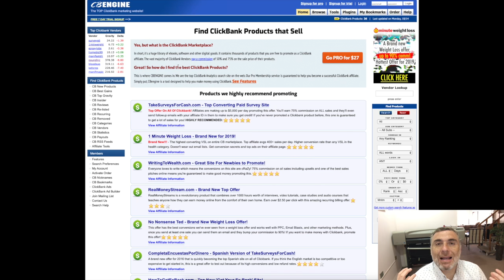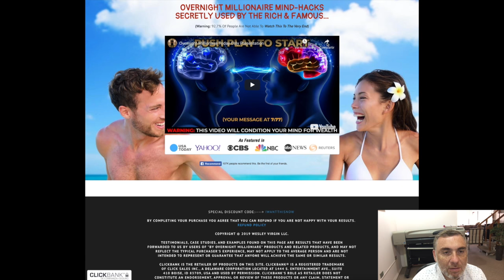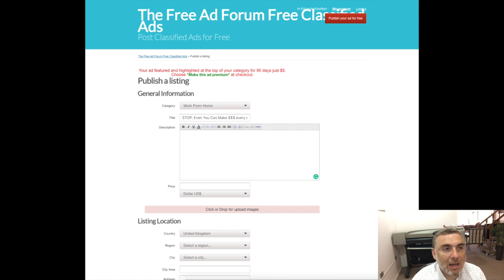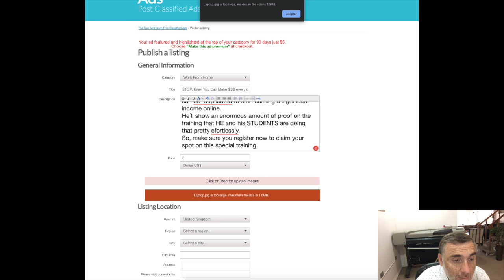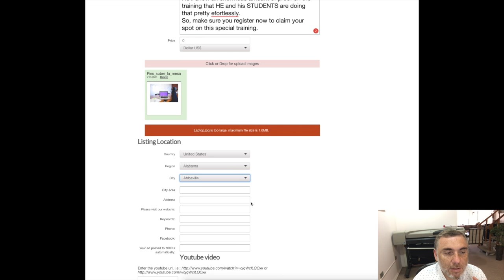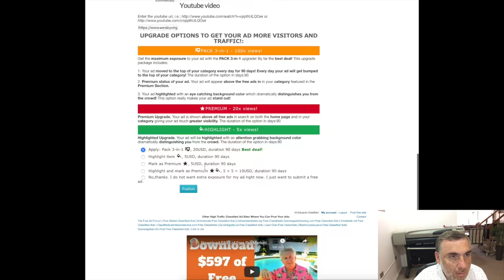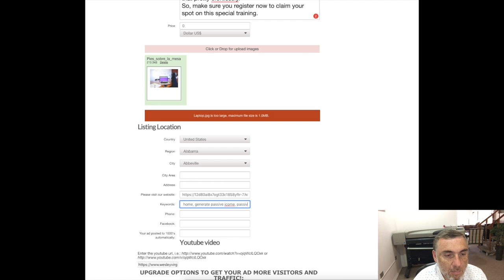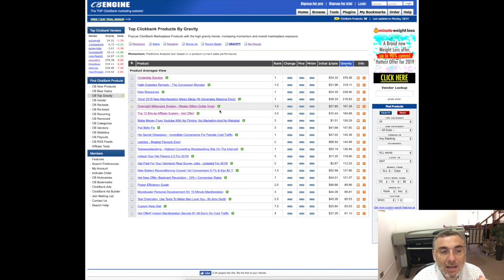🔥GANA DINERO Publicando Anuncios✳️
Aprende a Crear Una Pagina de Aterrizaje que Convierte y atrae a tus clientes ideales

¿Quieres Crear Tu Embudo, Pero No Tienes Como Hacerlo y Ganar Dinero?
Ingresa Acá y Crea Tú Embudo de Ventas GRATIS

¿No tienes un Autorespondedor aún? Te recomiendo el que yo uso.
Es GRATIS y Te Permite Crear Confianza con tus cliente.

➥➥➥ SIGUEME ➥➥➥